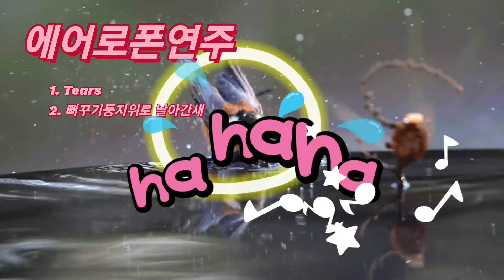Tears#뻐꾸기둥지위로 날아간새## 에어로폰연주AE-10#